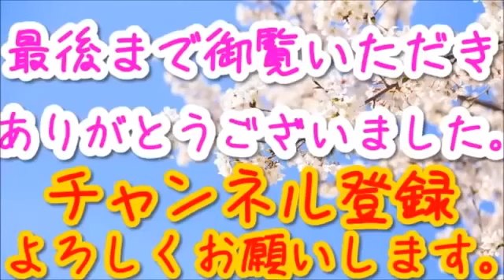【青山しげはる・ケントギルバート】沈む巨船「中国の経済」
トランプ大統領誕生!?その時 日米安保の行く末は？

トランプ大統領誕生!?その時 日米安保の行く末は？「オークンの法則.

ケント・ギルバート氏も期待する国会での直接対決！『青山繁晴vs福島瑞穂、有田芳生』【青山繁晴応援CH】 ケント・ギルバート氏が青山繁晴氏..